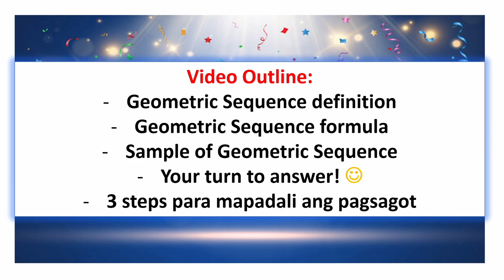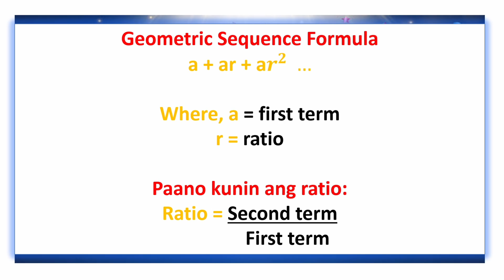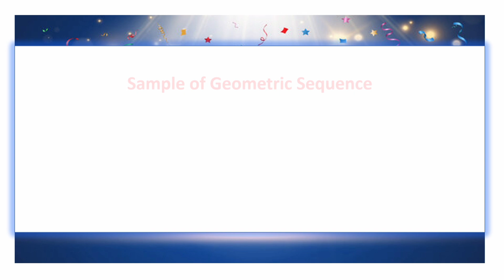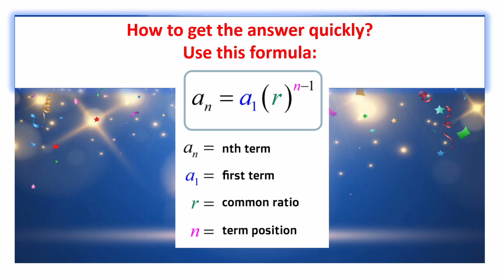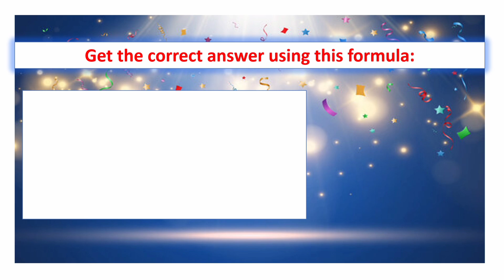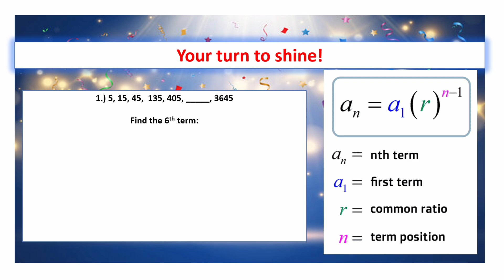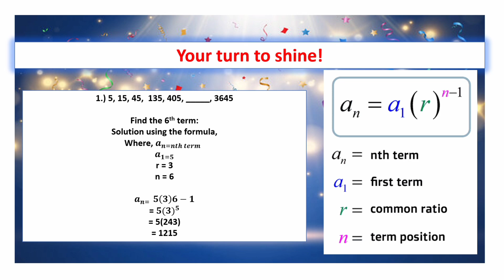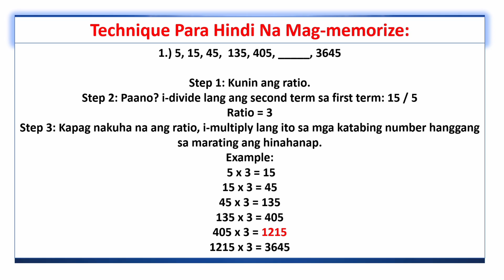NUMBER SERIES | CIVIL SERVICE EXAM REVIEW FOR PROFESSIONAL & SUB-PROFESSIONAL LEVEL 2025 | NAYUMI C.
NUMBER SERIES | CIVIL SERVICE EXAM REVIEW FOR PROFESSIONAL & SUB-PROFESSIONAL LEVEL 2025 | NAYUMI CEE 🔥 💯

MAGTI-TAKE KA BA NG PROFESSIONAL LEVEL AT GUSTO MONG MAG-REVIEW TUNGKOL SA NUMBER SERIES? KUNG OO, PARA SA'YO ANG VIDEO NA ITO! 🔥 SUPER WORTH IT! 💯

📌 Looking for a reviewer? 📌

FREEBIES INCLUDED: 44+ FREE PDF FILES, BALLPOINT PEN & ANSWER SHEET

So, what is Number Series? 🤔
Number Series refers to a sequence of numbers following some pattern. Candidates need to find the missing or wrong number in the provided series.

What is Geometric Sequence?
Number sequences are sets of numbers that follow a pattern or a rule. If the rule is to multiply or divide by a specific number each time, it is called a geometric sequence.

VIDEO OUTLINE:
Intro: 0:00
Geometric Sequence Definition: 1:32
Geometric Sequence Formula: 2:16
Geometric Sequence Sample: 3:10
Your Turn To Answer: 8:51
3 Helpful Tips: 11:03
Outro: 12:04

C O N G R A T U L A T I O N S ! 🥳

Much love,
Nayumi Cee 💕